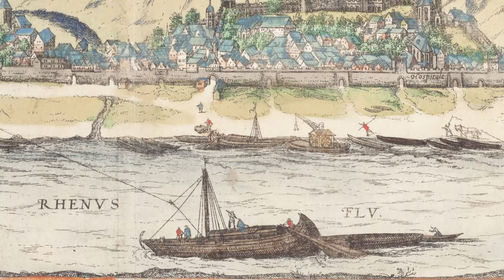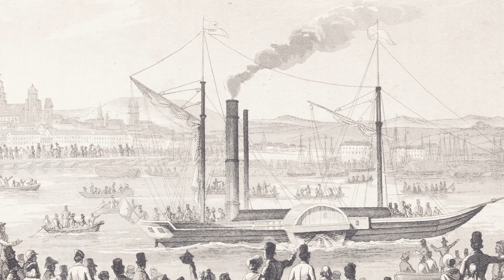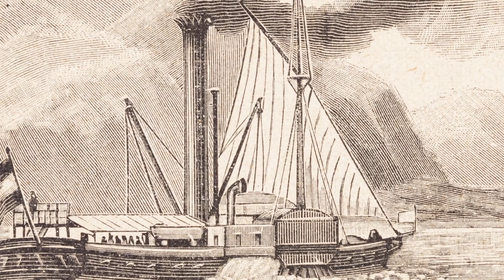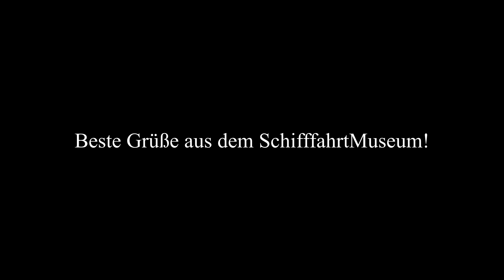SchifffahrtMuseum Online - Rheingeschichten: Siegeszug der Dampfschifffahrt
Rheingeschichte zum Wochenende: Der Siegeszug der Dampfschifffahrt

Neben der Dauerausstellung, die im 3D-Modell und 360°-Ansichten abrufbar ist, erstellen wir auf Youtube Workshops und informative Führungskonzepte für euch zuhause! Heute geht es weiter mit unserer Serie der Rheingeschichten. Diesmal erzählen wir von der langsamen Eroberung der Rheins durch die Dampfschifffahrt im 19. Jh und wie sie mit den etablierten Schiffergilden und der Tradition des Treidelns in Konflikt geriet.
Unser besonderer Dank für die Unterstützung als Sprecher gilt Johanna Kleemann und Marc-Joel Mölle.

Wir hoffen Euch gefällts!

Kommentiert und teilt gerne unsere Videos. Wir freuen uns immer über Feedback! Falls ihr selbst über historische Aufnahmen dieser oder ähnlicher Rheinschiffe verfügt, meldet euch gerne bei uns.

Euer Team des SchifffahrtMuseums Düsseldorf

Bleibt gesund, bleibt zuhause und bildet euch! Damit keine Langeweile aufkommt, werden wir euch auf unseren Social-Media-Kanälen und hier weiter über die Geschichte des Lebens an und auf dem Rhein informieren.

SchifffahrtMuseum im Schlossturm
Burgplatz 30
40213 Düsseldorf

Abbildungen: Sammlung SchifffahrtMuseum
Fotograf: Petra Warrass

Musik: Unicorn Heads - Beach Walk, Chris Haugen - Castleshire